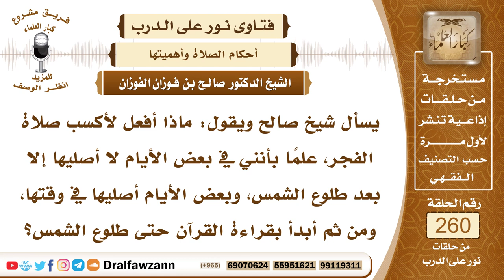4425- تأخير صلاة الفجر يكفره التوبة إلى الله تعالى - الشيخ صالح الفوزان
السؤال: جزاكم الله خيراً وأحسن الله إليكم، يسأل شيخ صالح ويقول: ماذا أفعل لأكسب صلاة الفجر، علماً بأنني في بعض الأيام لا أصليها إلا بعد طلوع الشمس، وبعض الأيام أصليها في وقتها، ومن ثم أبدأ بقراءة القرآن حتى طلوع الشمس؟
الجواب: الواجب صلاة الفجر وصلاة بقية الفرائض في أوقاتها، صلاة الفجر في وقتها وكذلك بقية الصلوات في أوقاتها، قال تعالى ﴿إِنَّ ‌الصَّلَاةَ ‌كَانَتْ ‌عَلَى الْمُؤْمِنِينَ كِتَابًا مَوْقُوتًا ﴾ [النساء: 103]، ولا يجوز تأخير الصلاة عن وقتها لا صلاة الفجر ولا غيرها من الصلوات، فإن أخَّرها من غير عذر فإنه يأثم بذلك إثما عظيما أو لا تصح منه صلاته، فالواجب الحذر من ذلك، وأما إذا صلى الصلاة في وقتها وجلس بعدها يتلو القرآن أو يذكر الله، فهذا زيادة خير وعمل طيب وعمل متواصل وأما أنه بعض الأحيان يؤخر صلاة الفجر عن وقتها فهذا لا يكفره عنه كونه يجلس لذكر الله بعد صلاة الفجر إذا صلاها في وقتها، بل يكفره التوبة إلى الله عز وجل والمحافظة على الصلاة في وقتها.

السيرة الذاتية :
للاشتراك في قناة الشيخ صالح الفوزان

14_ الشيخ محمد أمين الشنقيطي
يتيوب

15_سماحة المفتي عبد العزيز آل الشيخ
 يوتيوب

رئيس الفريق
لمشروع كبار العلماء